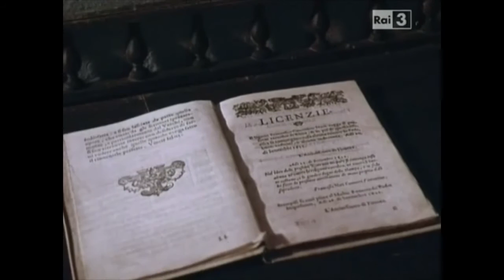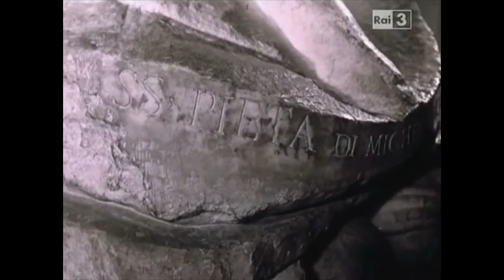Luciano EMMER - LA SUBLIME FATICA, 1966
Luciano Emmer - La sublime fatica
Corona Cinematografica (Italia), 1966
11 min, 1966, corto - documentario / short - documentary
720p

Nato come promo di un film americano su Michelangelo con Charlton Heston, il corto è ciò che resta del lavoro di Emmer dopo l'annullamento del contratto con la Fox e l'obbligo di eliminare gran parte del materiale girato.

«Heston venne a girare il Michelangelo a Roma. Allora un certo Rosenberg, che era il vicepresidente della Fox, chiese all'Enit di girare un documentario su Michelangelo e l'Enit si rivolse a me come esperto di film sull'arte. Ebbi un'idea: andai a trovare Heston e gli chiesi "Vuoi fare un travelogue, un viaggio attraverso le opere di Michelangelo?". Accettò» (L. Emmer).

Documentario su Michelangelo, realizzato con materiali inizialmente girati su incarico della Twentieth Century Fox e mai utilizzati per quello scopo. Emmer monta un documentario sull'artista uomo, con le sue angosce e le paure quali emergono dai suoi scritti.

Registrato dalla trasmissione di Rai 3
Fuori Orario - cose (mai) viste